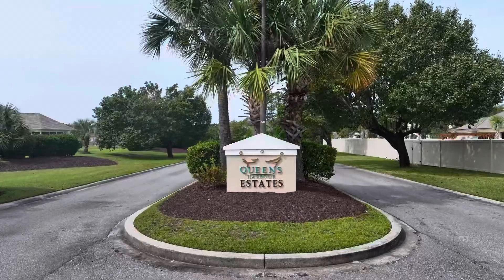FOR SALE - 3665 Kingsley Dr Myrtle Beach South Carolina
Welcome to Queens Harbor Estates, a prestigious and well-established neighborhood nestled just off Highway 17 Bypass, conveniently located between Myrtle Beach and Surfside Beach, South Carolina. This beautifully updated, all-brick ranch home offers 3 spacious bedrooms, 2 bathrooms, and is packed with modern touches and elegant upgrades.

The interior has been tastefully enhanced with fresh paint, sleek appliances, and solid surface countertops. The entryway makes a statement with its striking bull and batten wall, leading you into the heart of the home where a stunning built-in fireplace creates a warm and inviting ambiance. The kitchen is a chef’s dream, featuring stainless steel appliances, a large center island, and a sophisticated subway tile backsplash.

In addition, the laundry room has been thoughtfully designed with a custom built-in water heater closet, cabinetry for extra storage, and a folding station for convenience.

Located just minutes from the Myrtle Beach and Murrells Inlet Boardwalks, popular shopping, dining, and the stunning Atlantic coastline, 3665 Kingsley Dr in Queens Harbor Estates is a perfect blend of style, comfort, and coastal living. This home is ready for you to move in and enjoy everything this vibrant area has to offer!